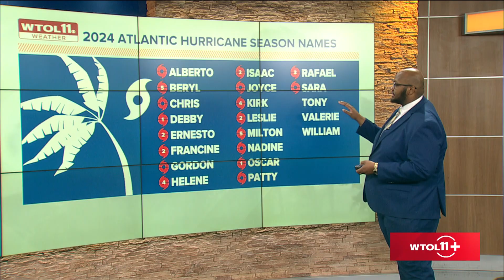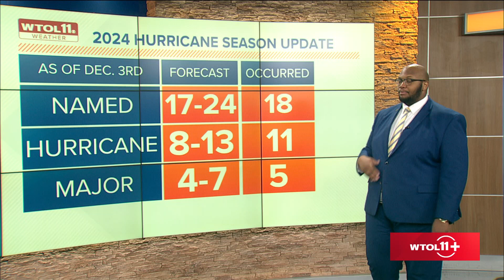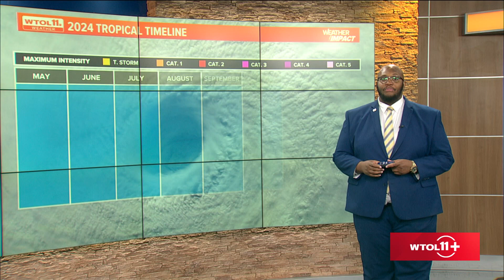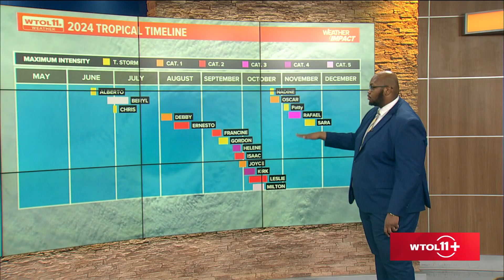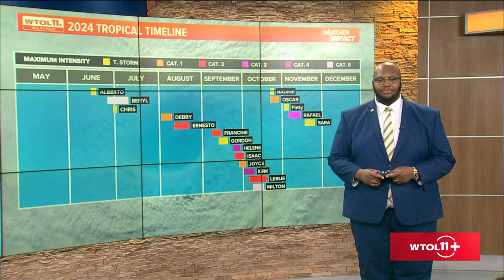Recapping the 2024 Atlantic hurricane season | WTOL 11 Weather Impact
In this week's WTOL 11 Weather Impact, meteorologist Matt Willoughby breaks down what was a busy hurricane season in the Atlantic.